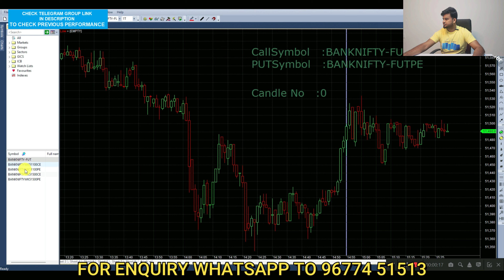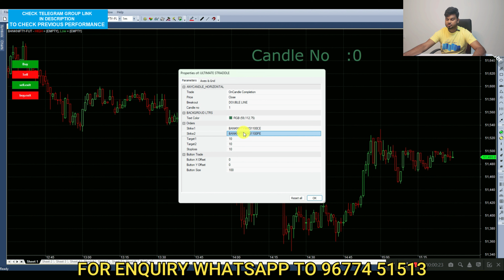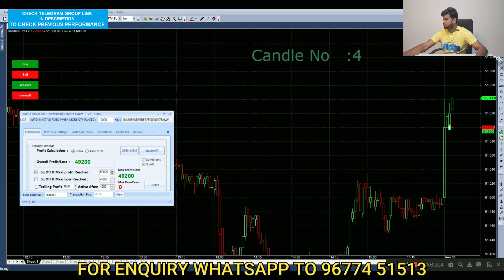Algo Trading For Beginners Fully Automated Software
JOIN OUR TELEGRAM GROUP TO GET DAILY UPDATES AND TO CHECK PERFORMANCE

fully automated trading software india

How to automate equity trading in India
- Fully automated algo trading platform
- Backtesting and validation of strategies
- Live trading in the Indian stock market

- Algo trading is a mechanical process
- Algo trading is based on mathematical calculations
- Algo trading can be used to automate trading

How to create an algo trading strategy
- Define the trading rules
- Backtest the strategy
- Validate the strategy

How to trade live with an algo trading strategy
- Set up a trading account
- Connect the trading software to your trading account
- Start trading live

Learn more about algo trading
- Visit the ClearTax website
- Enroll in the ClearTax Algo Trading course
- Get started with algo trading today